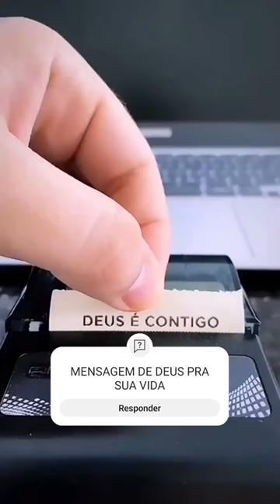MENSAGEM DE DEUS PRA SUA VIDA.